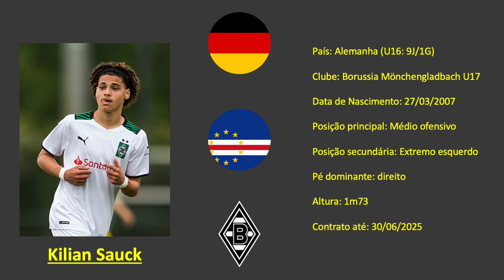Kilian Sauck (Borussia Mönchengladbach | Germany) footage vs Wales U16 & Mexico U16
Alongside Onyeka, Kilian Sauck (07|🇩🇪|AM) is another midfield talent that promises to make waves in upcoming NT tournaments. Phenomenal control and base technique, runs rings around defenders with ease. Has that extra physicality to not get bumped around.